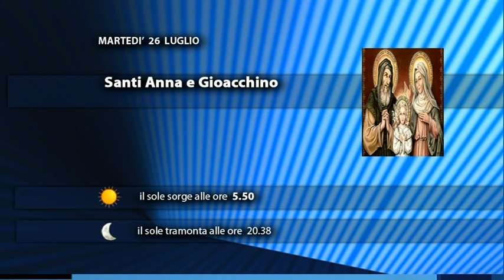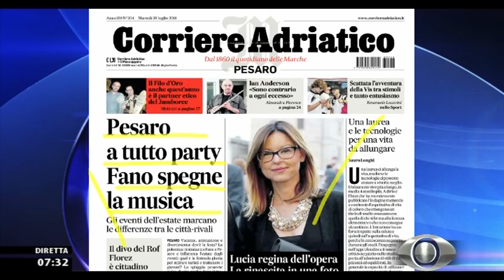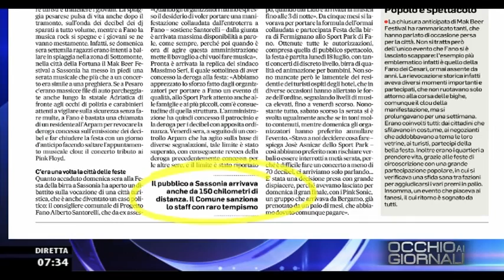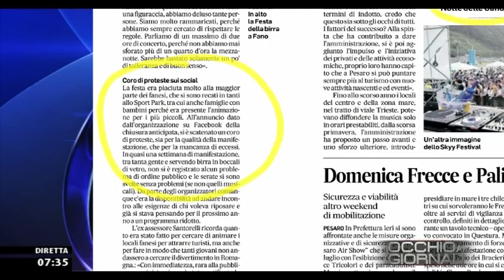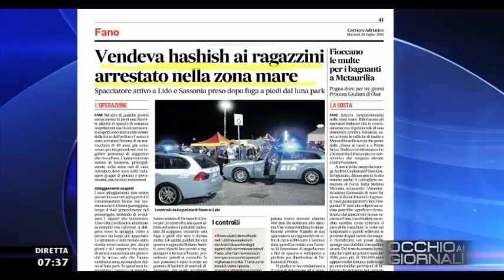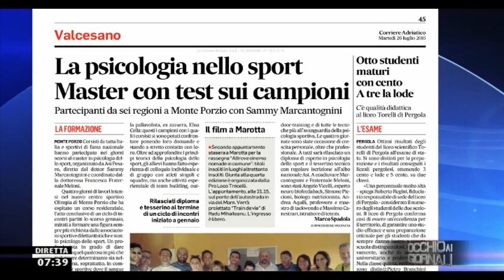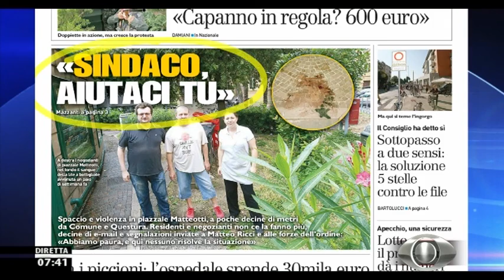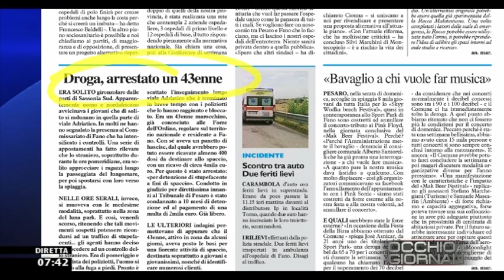Occhio ai GIORNALI 26/07/2016